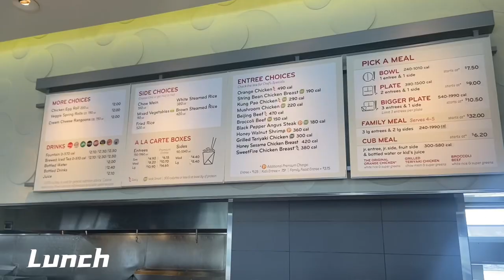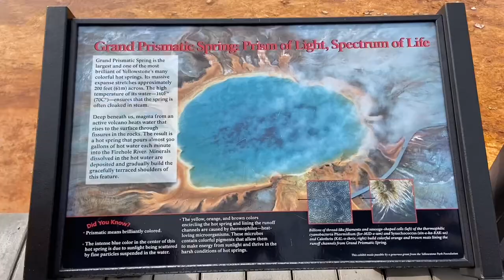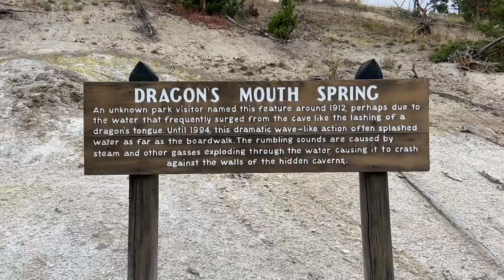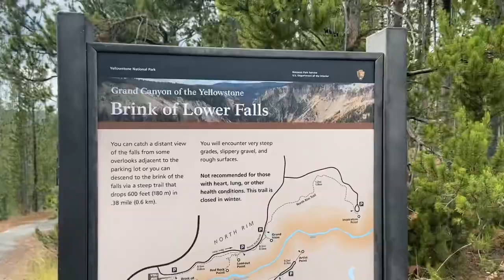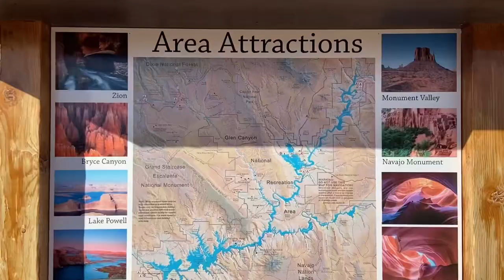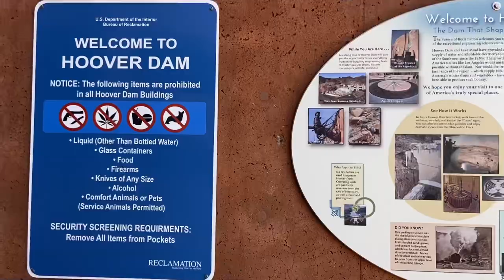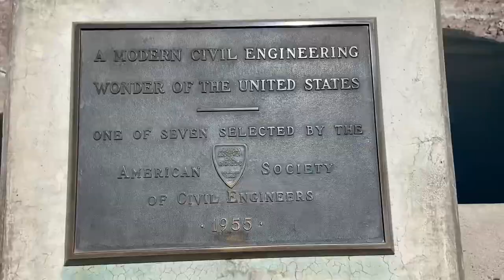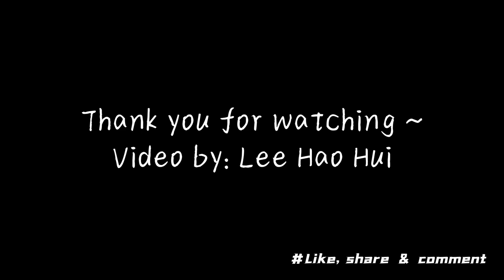[Vlog] Road trip to Yellowstone & Grand Canyon National Park - Work & Travel USA｜ 美国打工度假 ｜roadtrip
Road trip with my Work & Travel USA gang to Yellowstone National Park and Grand Canyon National Park. Road trip is the best!

Yellowstone National Park attractions:
- Firehole Falls
- Grand Prismatic Spring
- Old Faithful Geyser
- Old Faithful Inn
- Yellowstone Lake
- Dragon’s Mouth Spring
- Mud Volcano
- Hayden Valley
- Norris Geyser Basin
- Dunraven Pass
- Grand Canyon of the Yellowstone
- Madison River

Grand Canyon National Park attractions:
- Horseshoe Bend
- Lower Antelope Canyon
- Glen Canyon Dam
- Mather Point
- South Kaibab Trail
- Ohh-ahh Point
- Moran Point
- Desert View Watchtower
- Desert View
- Hoover Dam